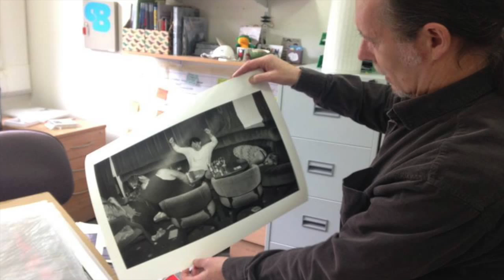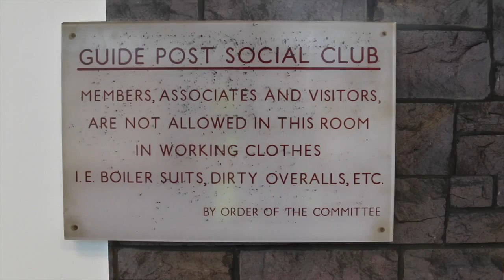The Share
Preview edit of The ShareBait works across South East Northumberland to bring exciting arts projects to the community. Here's a short film about The Share project, working with artists and members of Guide Post Social Club.